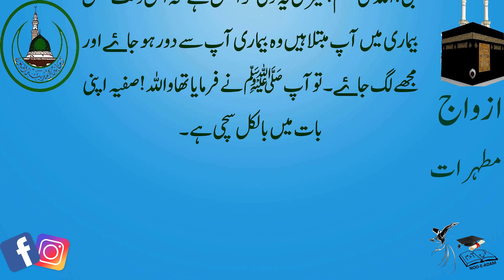Hazrat Safia RA cmp | Azwaj E Mutahrat | Noo E Adam | Hazrat Muhammad SAW Ki Biwian | Um Ul Momenien